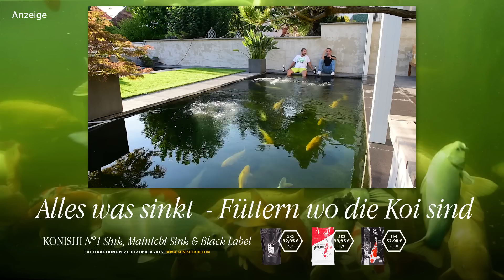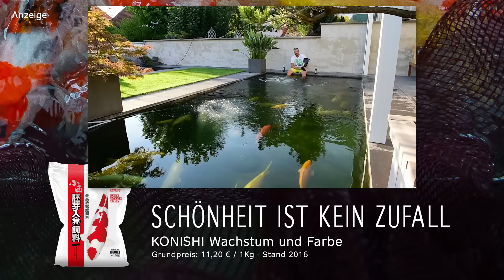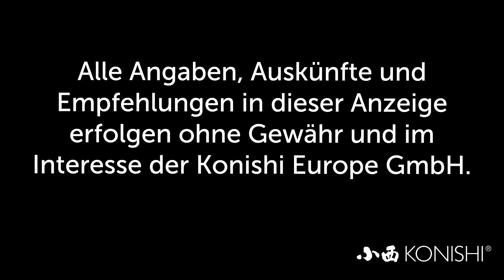Modern Koi Blog #1301 - Oli Roggisch's Erfahrung nach einer Saison Bürstenfilter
Eine Saison hat Oli Roggisch nun seinen Bürstenfilter unter extremen Bedingungen getestet. Hier seine Erfahrungen.